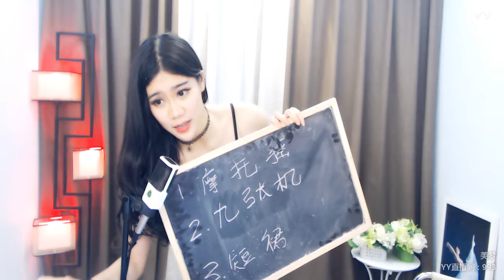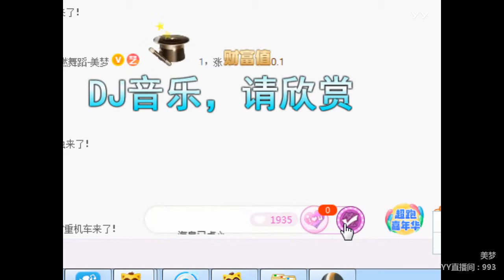YY LIVE 燃舞蹈 美梦 - 《燃舞蹈》（Artists・Sing・Music・Dance・Instrument・Talent Shows・DJ・KPOP・Remix・LIVE)